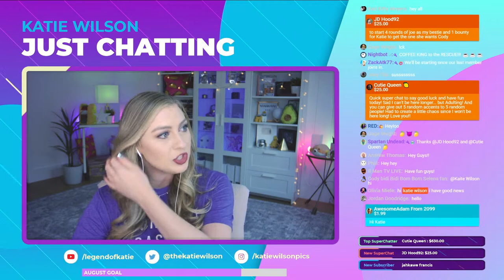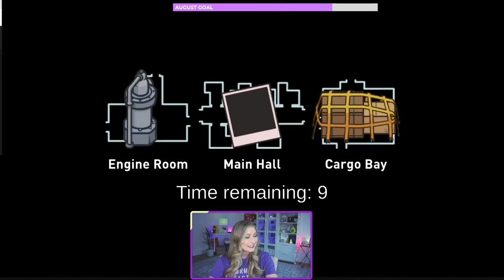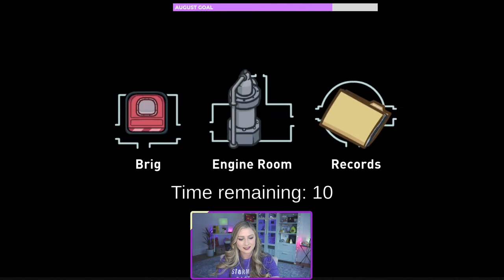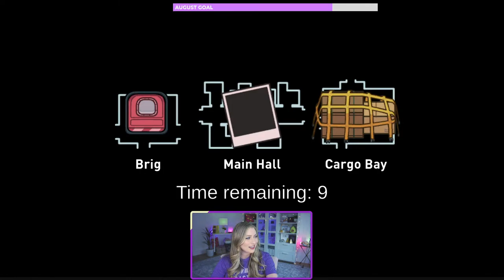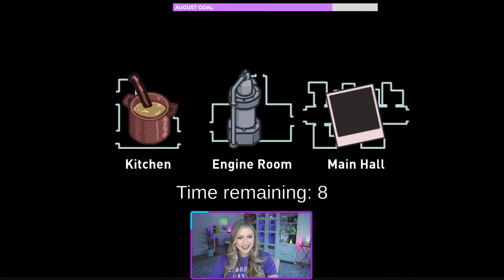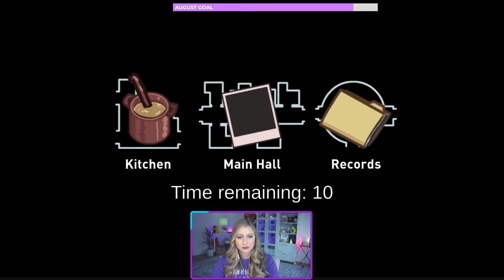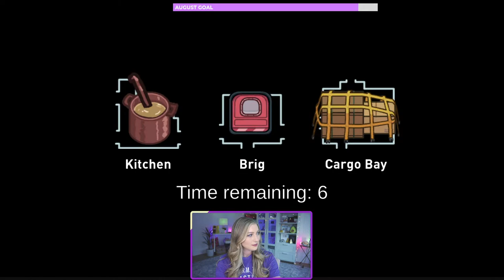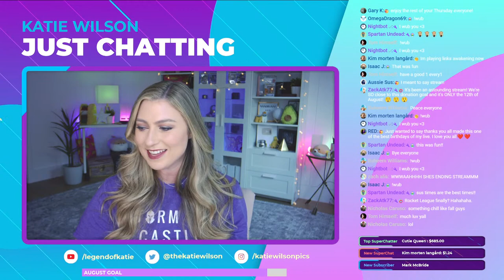CHAOS & CRAZY | Among Us Gameplay | Katie Wilson Livestream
Crazy Among Us challenges gameplay livestream with Katie Wilson

Use my EPIC Creator Code: ijustwantsnackz in the Epic Store!